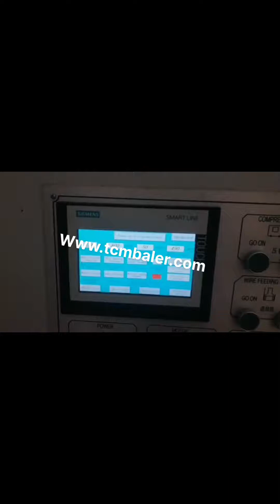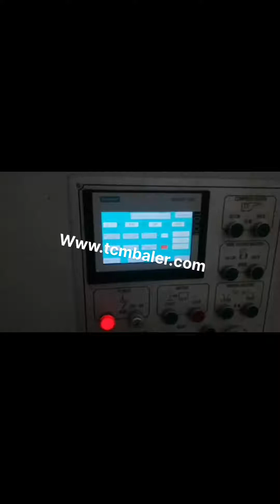high speed occ baler machine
high speed occ baler machine export to Luxembourg Spain, Czech, 2018, 5, 7high speed occ baler machine. Buy Hydraulic high speed occ baler machine with cheap wholesale factory price from China best supplier and manufacturer TCM BALER dealer, we have best quality recycling baler machine for sale than LYNDEX, hellen, Isha, bramidan, nsb China High Speed and Efficient Hydraulic Scrap Metal Ecuador, Suriname, China High Speed and Efficient Hydraulic Scrap Metal Baling Press Machine, Baler Machine, Find details about China Baler, Recycling from High Speed and Efficient Hydraulic Scrap Metal Baling Press Machine, Baler Machine, Dezhou Qunfeng Machinery Manufacturing Co., Ltd. China Occ Baler Lithuania, Occ Baler Manufacturers Jordan, China Occ Baler manufacturers, Select 2020 high quality Occ Baler products in best price from certified Chinese Hydraulic Baler manufacturers, Baler Machine suppliers, wholesalers and factory on, OCC Baler Machine Niger, Old Corrugated Cardboard Baler Peru, 2016, 8, 12OCC Baler, High Production . The . 8072HSL, 11225. is designed with a big 80 x 72 feed opening to handle bulky OCC fed from any direction with one or more conveyors. The . 8072HSL, 11225. with a high speed side ram bales more material per ram stroke resulting in Products Switzerland, American Baler Company Anguilla, OCC baler machine in SINOBALER. SINOBALER has several OCC baling machines in product line. Mill size baler is an ideal OCC vertical baler for small amount of OCC baling purpose. Heavy duty dual ram baler is a large vertical OCC baling machine for option. If your OCC baling needs is higher, the horizontal OCC baling machine is the right machine, Recycling balers Mexico, Machinex Iraq, Products at American Baler Company include PAC series horizontal baler, full eject series, 29N single ram series baler, DC balers, 42W series single ram horizontal baler, 43HS balers, automatic baling machine, OCC, high production horizontal baler, WB two ram baler series. View our products list. High speed occ baler sale to Tonga Netherlands, Monaco Albania, 2019, 2, 14High, speed Charting Control MFC OnPaint 10, 31 722 staticSS_BITMAPcanvasstatic, BALEMASTER Vietnam, Balers Sweden, 2020, 3, 21Machinex high, capacity Baler Series is the fruit of years of expertise. We design and manufacture single, ram and II, ram balers to specifically help streamline operations. We work with the customers to ensure that all other elements are in place to optimize operations and profits. Home Ireland, OverBuilt Portugal, 2017, 8, 8USB1.1USB2.0USB2.0Full SpeedHigh, Speed occ machine Kuwait, occ machine Suppliers and Cape Verde, 2018, 5, 14High speed occ baler. Buy hydraulic High speed occ baler with cheap wholesale factory price from China best supplier and manufacturer TCM BALER dealer, we have best quality recycling baler machine for sale than jewel, metso, Balemaster, gaode, chuangda